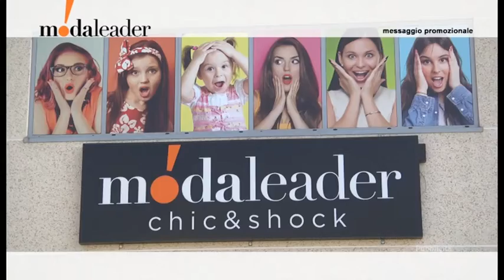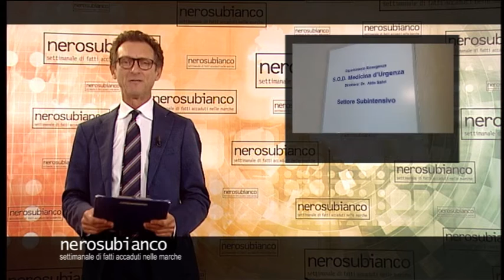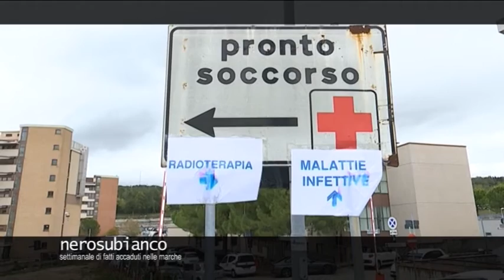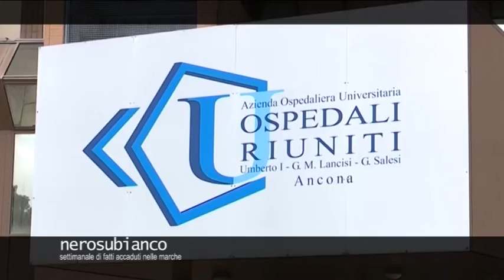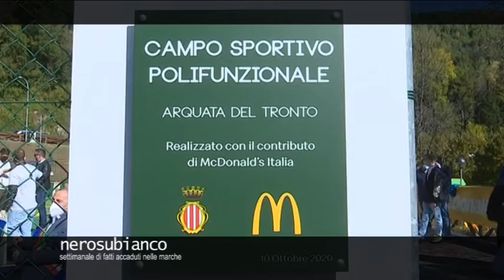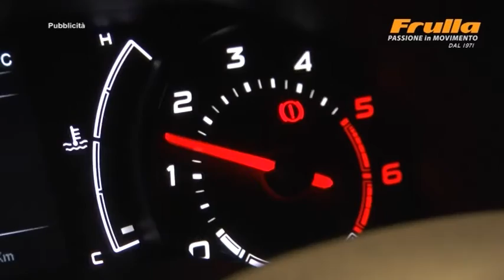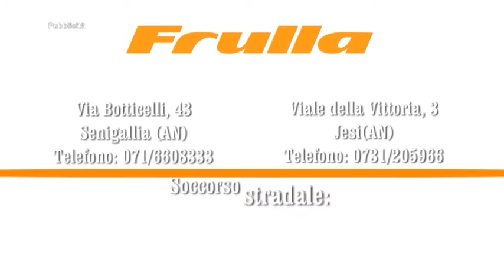NERO SU BIANCO puntata n. 2246 del 18 ottobre 2020